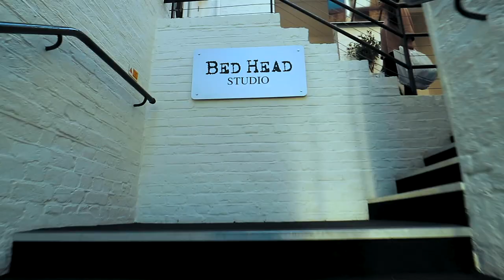I CUT ALL HIS HAIR OFF!!!! | JAMES GILLESPIE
I CUT ALL HIS HAIR OFF! - In todays vlog, I visit Singer-Songwriter and one of my best friends James Gillespie to cut his VERY long hair into an undercut! I get my own hair cut, and I skin fade Union-J's Josh Cuthbert at The Library Space.